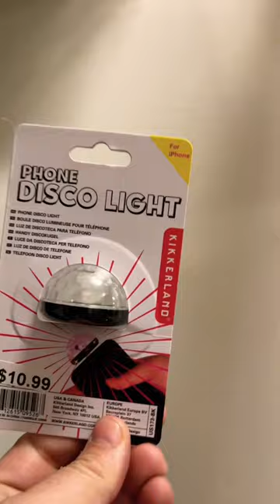15 second product reviews iPhone Disco Ball 👍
15 second product reviews iPhone Disco Ball 👍